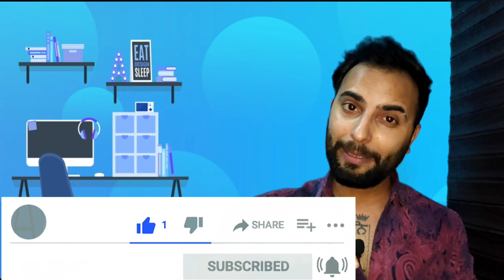YouTube channel kaise banaye || Top 5 Category For YouTube || Best Category for Beginners 2021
Youtube channel for beginners || youtube channel kaise banaye || youtube channel ideas

Hello Friends,
so kaise hai aap sb log i hope sab bdiya hi honge so jo humara aaj ka topic rhne wala hai wo ye hai ki hum youtube ar kaise kaam kar sakte hai aaj maine aapko sub kuch btaya hai apni video me so jaiye and check kr lijiye and aapne humare channel ko abhi tk subscribe nhi kiya to jaake subscribe kar lijiye so me aapse milta hu next video me jab tk ke liye tata bye bye dhanyavaad.

Thanks
Sumit rajpal updates